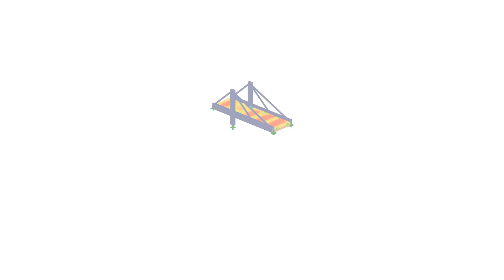KB 000726 | Assegnazione di dati di input a più aste o set di aste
In RF-/STEEL EC3, è possibile assegnare gli stessi dati di input a diverse aste o set di aste contemporaneamente. L'assegnazione simultanea dei dati di input è possibile per i vincoli intermedi, lunghezze efficaci, vincoli nodali, cerniere delle estremità delle aste, pannello di taglio e vincolo rotazionale.